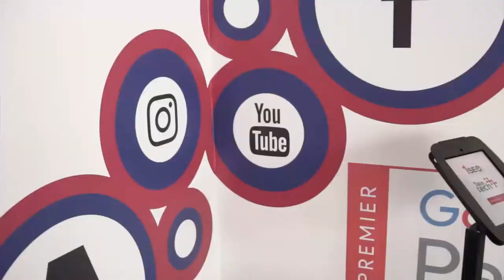Lance Bachmann 1SEO Interview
Can You Name the Top People in Your Profession?

When I think of SEO (Search engine optimization), I think of 1SEO and my new friend and mentor, Lance Bachmann. Maybe these names don’t ring a bell, but I bet you’ve seen one of their billboards along I-95.  For the past decade Lance has been hustling in the digital marketing space to create a name and brand for himself, and boy has it worked. During my interview here you get a chance to see into the perspective of his life and how he started and grew 1SEO to the beast it is today. Just recently 1SEO was named by INC 5000 as one of the Fastest Growing companies for the 4th year in a row. Not too shabby.

Why did I interview Lance? Well I was truly curious as to not only how he started the company, but I also wanted to know how he was able to grow it and persevere over the past 10 years. What you notice within the agency world is the amount of agencies that have trouble growing. It’s difficult to control your revenue streams and align it with a talented workforce that can help grow with you. Some of the main concerns I have going into my 3rd year into the agency world with Momentum Digital are around growth and hiring. It’s difficult to grow the business if you don’t have consistent revenue and the right people to complete your digital team. Being able to ask Lance these questions was important not only for me, but for every marketing entrepreneur.

Sometimes to get a new mentor all you need to do in life is ask. That’s all I did. Granted, I put myself in the right position by going to a Philadelphia Internet Marketers Meetup hosted by Viral Ideas Marketing at the WeWork in Northern Liberties (where we actually have our office). My friend David Feinman puts together these awesome meetups in which I always attend to network and meet other local digital marketers. David specifically told me I needed to attend this event in July because Lance was speaking, and knowing that I run a similar digital marketing agency, he knew I would want to ask questions and meet Lance. This wasn’t my first time meeting Lance though. I actually met him a few times before, the first of which when he spoke at the Philly Tech Week in 2016. Since that day he’s been on my radar as someone to look up to and learn from. At this most recent marketing meetup I spoke to Lance afterwards and exchanged information. The next day I sent him a short email asking to meet and come by his office to shoot a video interview. To my surprise, Lance obliged.

Before the interview I actually got a chance to tour the 1SEO office and kick it with Lance for a bit. He’s a really laid back and humble guy, but you can tell we’re both entrepreneurs and hungry for success. He came from a humble upbringing and has been grinding it on his own since high school. Not only is 1SEO extremely successful, he has many other ventures and investments, along with a great family and team around him. This guy is a role model, not only for us marketers but for entrepreneurs in general. Okay, back to the interview ….. So as we went live I began by asking Lance how he got started. His answer was after leaving more of a corporate sales job with Yellow Pages he started 1SEO with two friends in his house with nothing. They began cold calling and learning of the fly. The first year they only made a few thousand dollars. Curious at this point, I asked, “what next, what did you do to grow past that point of difficulty?”. Lance went on to explain the importance of adversity, hard work, and vision. They knew from the beginning what they wanted and how to get there so he simply outworked everyone else. From there, as you can see, the video goes on to talk about his thoughts on the current digital landscape, digital growth, hiring people and more. Overall it was a really smooth interview as Lance is really easy to talk to and never shy to tell his story.

Something that surprised me the most is how he knew a lot about not only digital marketing, but business and entrepreneurship as a whole. I mean, this guy gets it.  He’s also not afraid to take a chance and go all in for what he believes. Understanding how to sell something is pivotal for any business, and necessary for keeping the leads coming in to convert to residual revenue for the business. If I could stress one key point it would be to keep learning at every point in life so that you can grow and innovate your business. Lance also explains the power of people and having a good team so that everyone can focus what they’re best at.